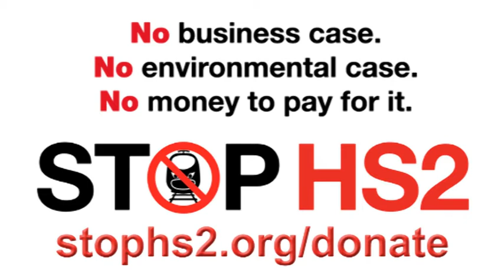McLoughlin refuses publication of negative govt HS2 report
Asked by Cheryl Gillan MP (Con, Chesham & Amersham) if the Secretary of State for Transport will allow the 2011 Major Projects Authority report to be released, Patrick McLouglin confirms he will not. Barry Sheerman MP (Lab, Huddersfield) then goes on to criticise how HS2 will drain the north.